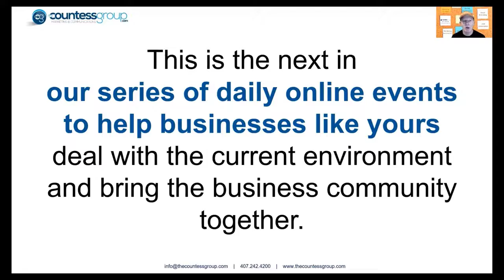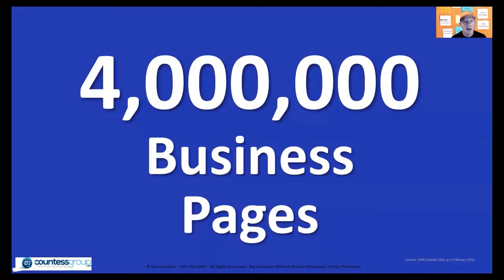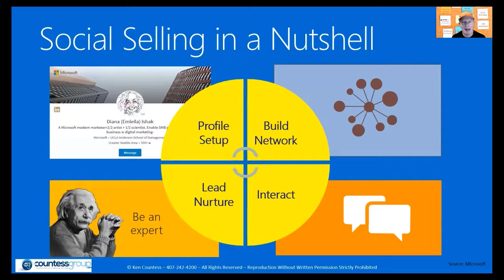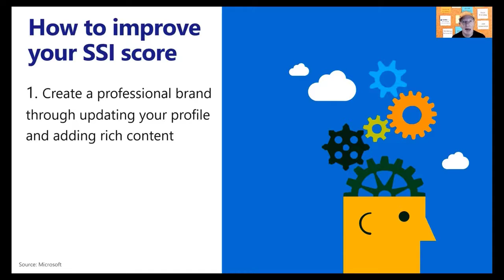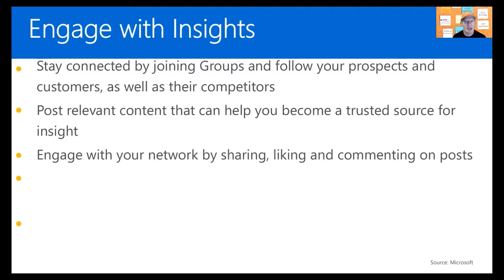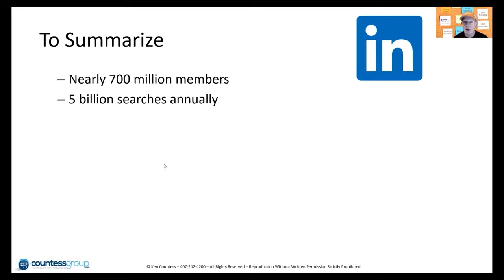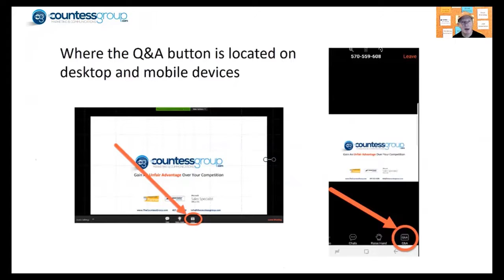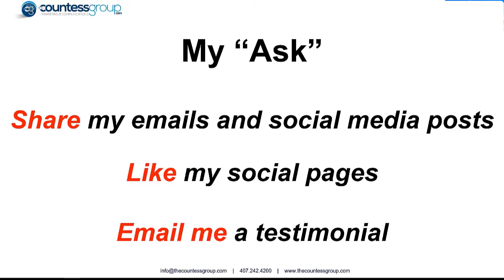30 Minutes of Marketing Training - How to "Sell" On Social Media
Presented by Ken Countess of The Countess Group